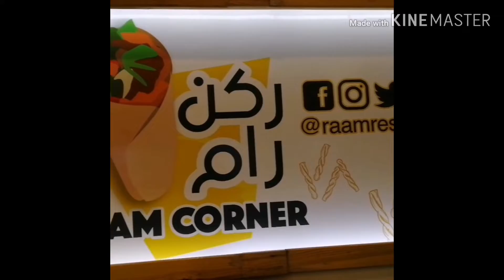Naglalakad nagutom at kumain.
Trying to eat the cheapest food on the street.